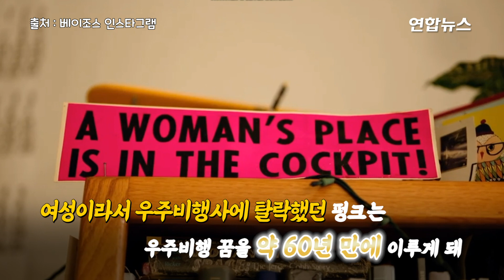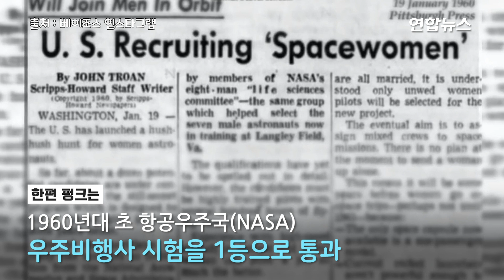우주여행 명예승객 발탁…베이조스가 80대 할머니 택한 사연은? / 연합뉴스 (Yonhapnews)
우주여행 명예승객 발탁…베이조스가 80대 할머니 택한 사연은?
(서울=연합뉴스) 60여년 전 미 항공우주국(NASA)의 우주비행사 시험을 1등으로 통과했지만, 여자라는 이유로 탈락했던 80대 미국인 여성이 억만장자 제프 베이조스와 함께 우주여행에 나섭니다.
베이조스가 소유한 우주탐사 기업 블루오리진은 1일(현지시간) 월리 펑크(82)가 이달 20일로 예정된 우주여행에 '명예 승객'으로 동행하게 됐다고 밝혔습니다.
펑크는 블루오리진의 우주관광 로켓 '뉴 셰퍼드'를 타고 11분간 지구 대기권과 우주의 경계로 여겨지는 고도 100㎞ 상공의 '카르만 라인'까지 갔다 오는 우주여행을 하게 되는데요. 우주비행의 꿈을 약 60년 만에 이루게 되는 셈입니다.
펑크는 1960년대 초 NASA의 우주비행사 시험을 통과한 13명의 '머큐리 여성' 중 한 명이었지만 이들은 실제 우주에 가진 못했습니다. 당시 NASA 우주비행사는 전원이 남성 군인 시험 비행사들이었습니다.
펑크는 자신이 다른 어떤 남성보다도 더 잘했고 일을 빨리 완수했다는 얘기를 들었다고 회고했습니다. 하지만 아무도 자신을 우주비행사로 뽑지 않았고 "내가 (우주로) 올라갈 수 있으리라곤 생각하지 않았다"고 말했습니다.
펑크는 마침내 우주에 갈 기회를 얻게 돼 환상적이라고 소감을 밝히며 "나는 여행의 모든 순간을 사랑할 것"이라고 말했습니다. 영상으로 보시죠.

제작 : 박혜진·박도원
영상 : 인스타그램·로이터